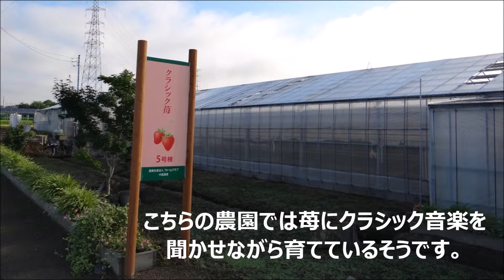営農型太陽光発電所風景